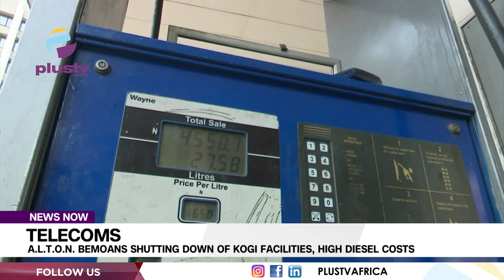Telecoms: A.L.T.O.N. Condemns Shutting Down Of Kogi Facilities, Bemoan High Diesel Costs | NEWS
The Association of Licensed Telecoms operators of Nigeria, ALTON says it may be forced to commence action with its regulators if the government fails to intervene over the shutting down of facilities in Kogi State.